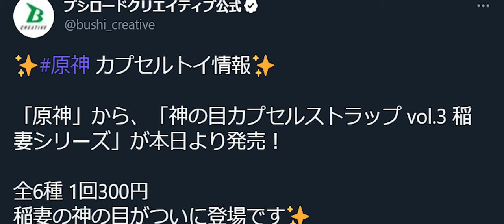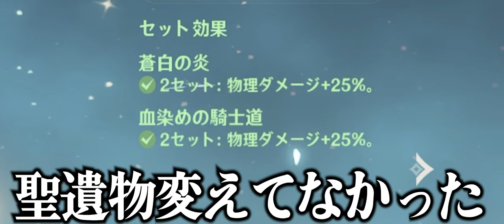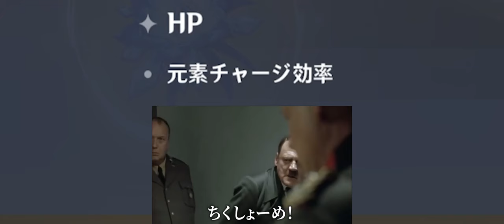【原神】魔人任務が終わらず、時代の波に取り残された人の原神実況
ハロウィンなのに編集しかしてませんでした
渋谷で軽トラ倒しに行こうかな